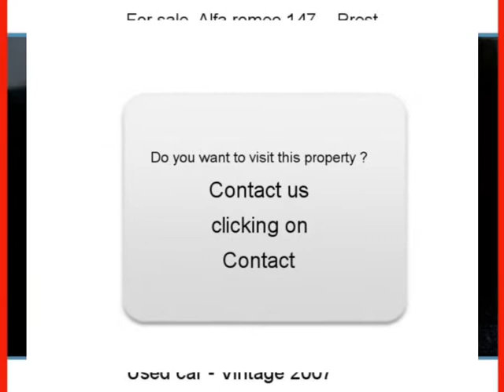Sale one Alfa romeo 147 Brest Finistère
For sale at  Brest  Used car Alfa romeo 147 of 70100 Km.
used motors Autoenvideo : Sale one Alfa romeo 147  Brest  Finistère